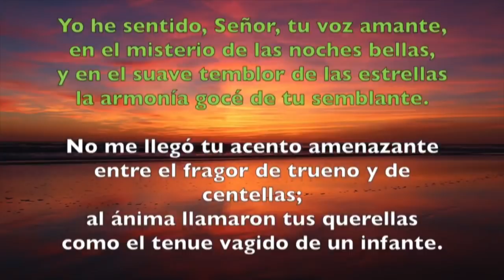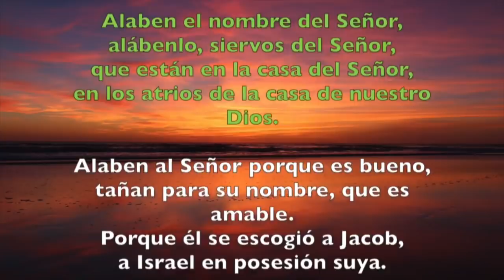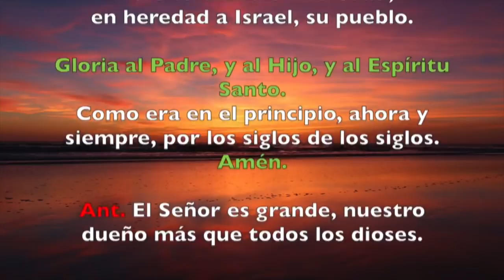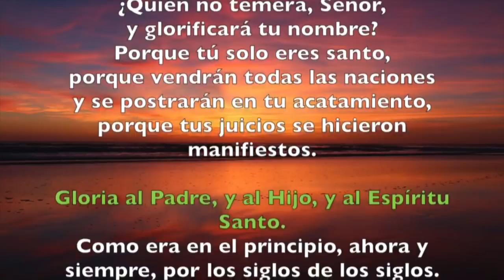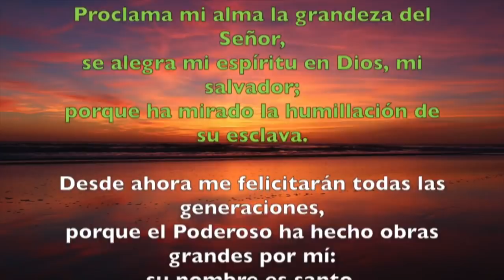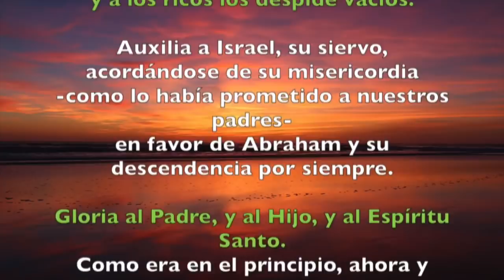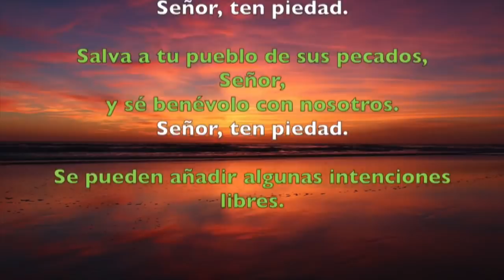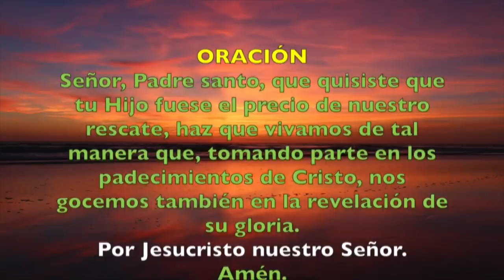Oración de la Tarde (Vísperas), VIERNES XXVII semana del T. Ordinario | Padre Sam